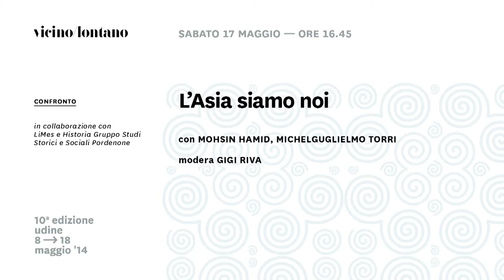L'Asia siamo noi. Con Mohsin Hamid, Premio Terzani 2014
Un confronto di vicino/lontano 2014, con Mohsin Hamid, Michelguglielmo Torri e Gigi Riva
In collaborazione con LiMes e Historia Gruppo Studi Storico Sociali Pordenone

Solo se si conosce bene il proprio metro quadrato si conosce il mondo e si possono divulgare storie universali.  Il metro quadrato di Mohsin Hamid è il Pakistan. Il Pakistan delle contraddizioni davanti alla sfida della modernità. Il personaggio del suo romanzo è un uomo che descrive tutto l'arco della parabola che lo porta dalla povertà alla ricchezza e ritorno. Città e campagna. Tradizioni e futuro. Amore carnale e amore romantico. Tutto sta in bilico quando si lascia un'identità sicura per approdare a una plurale. Dunque affascinante ma incerta. Come quella di ciascuno di noi nel mondo globalizzato.  Come altri giovani scrittori asiatici, Hamid ci mostra come il modello di capitalismo occidentale sia entrato in modo così profondo e capillare nella vita e nell’immaginario dell’“Asia emergente”, che nella ferocia di quelle società ci sembra di veder riflessa e moltiplicata, come in uno specchio deformante, la nostra stessa parabola: con le sue attrattive, i suoi vantaggi materiali, i suoi vizi, le sue degenerazioni.

Mohsin Hamid - Nato a Lahore, ha studiato negli Usa alla Princeton University e alla Harvard Law School. Ha fatto il consulente aziendale a New York City e per diversi anni ha vissuto a Londra, prima di tornare nel suo Paese, dove ora vive. Scrive di politica, arte, letteratura per diverse testate internazionali.  Il suo primo romanzo, Nero Pakistan (Piemme 2008) ha vinto il Betty Trask Award. Il fondamentalista riluttante (Einaudi 2007) – bestseller internazionale premiato con l'Anisfield-Wolf Book Award e l'Asian American Literary Award,  tradotto in più di 25 lingue –  è divenuto un film per la regia di Mira Nair. Come diventare ricchi sfondati nell'Asia emergente (Einaudi 2013) è il vincitore ex aequo del Premio Terzani 2014.

Gigi Riva - Caporedattore esteri de L'Espresso, è stato a lungo inviato speciale nei Balcani e in Medio Oriente.  Ha pubblicato Jugoslavia il nuovo Medioevo (con Marco Ventura, Mursia 1992); L'Onu è morta a Sarajevo (con Zlatko Dizdarevic, il Saggiatore 1995); I muri del pianto (Utet-De Agostini 2006). Ha scritto soggetto e sceneggiatura dei film Il Carniere (1997, di Maurizio Zaccaro); Buenos Aires-Sarajevo (1999, di Marco Bechis); Nema problema (2004, di Giancarlo Bocchi); Il sorriso del capo (2011, di Marco Bechis).

Michelguglielmo Torri - Insegna Storia moderna e contemporanea dell’Asia all’Università di Torino ed è presidente di Asia Maior, l’associazione per la diffusione in Italia della conoscenza dell’Asia moderna e contemporanea. Tra le sue pubblicazioni: Regime coloniale, intellettuali e notabili in India (Milano 1996); Il Grande Medio Oriente nell’era dell’egemonia americana (a cura di, Milano 2004); Storia dell’India (Laterza 2010) e  Rallentamento dell'economia e debolezza della politica in Asia (con N. Mocci, I libri di Emil 2013).